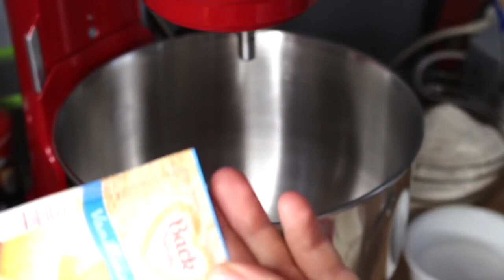BRIOCHE MOELLEUSE ET FILANTE TRÈS FACILE ✔ BRIOCHE MAISON COMME UN NUAGE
🔴 Des sous-titres de toutes les langues sont disponibles dans la vidéo. N'oubliez pas d'activer les sous-titres !!

une recette délicieuse 👌 et super simple !

recette de brioche  super moelleuse 👌

les ingrédients:

360G de farine
160ml de lait tiède
40G de sucre
10G de levure' fraiche ou bien 1 sachet de levure boulangère
1 oeuf
une pincé de sel

pour le dessus :

30G de sucre
1 jaune d'oeuf
à peu près 100G de beurre

cuire à 180° à four préchauffé